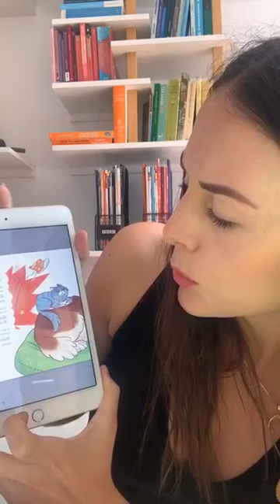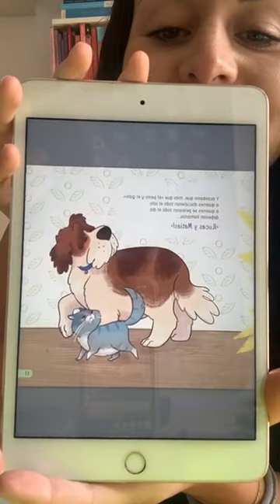Zuria Vega - Instagram Live 09 De Mayo De 2020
Grabación integra de la transmisión que hizo desde su cuenta oficial de instagram la actriz mexicana Zuria Vega el pasado 09 de mayo de 2020.